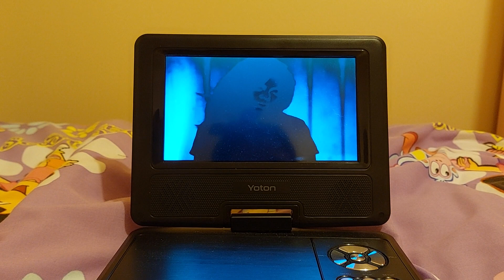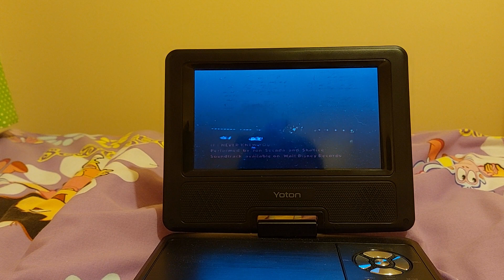If I Never Knew You Music Video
This is the music video of If I Never Knew You on my UK 2005 DVD of Pocahontas. Enjoy!